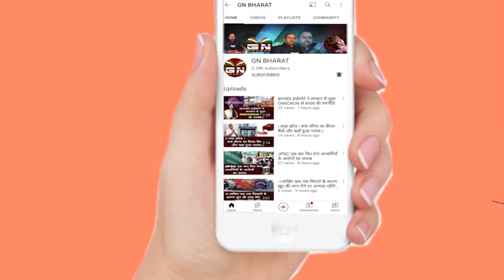टाइगर जयराम महतो का धमाकेदार भाषण Ranchi में ||जागो झारखंड जगो | jairam mahato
टाइगर जयराम महतो का धमाकेदार भाषण Ranchi में ||जागो झारखंड जगो
►Follow GN BHARAT Here: